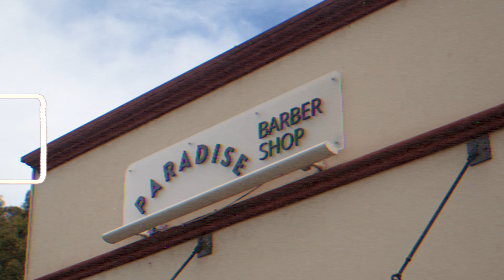Paradise Barbershop - One Year Anniversary (4K)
Recap video I filmed for Paradise Barbershop one year anniversary event. Remember to watch in 4K and please give the video a like/comment!